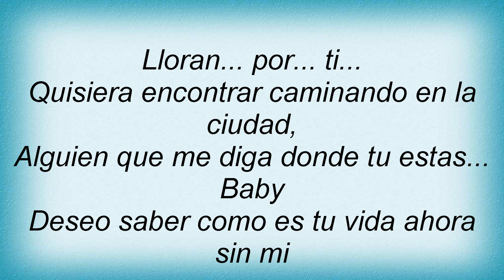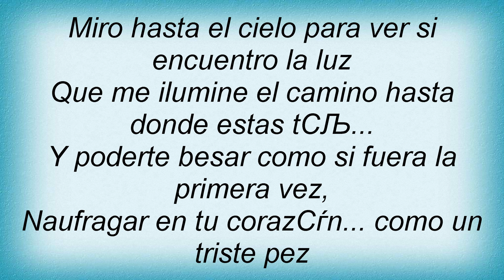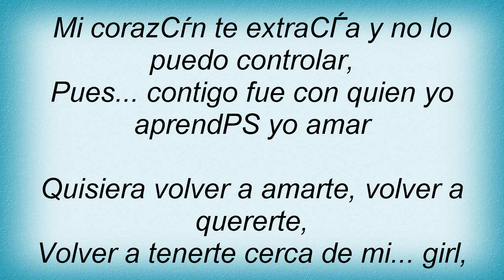Big Boi - Sin Tu Amor Lyrics_1